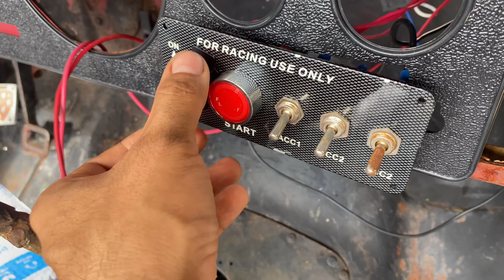Instalando bomba combustible eléctrica a JEEP CJ7 el resultado es increíble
CAMARAS:
canon gx7.
zoom h1n1.
dji spark.
iphone xr